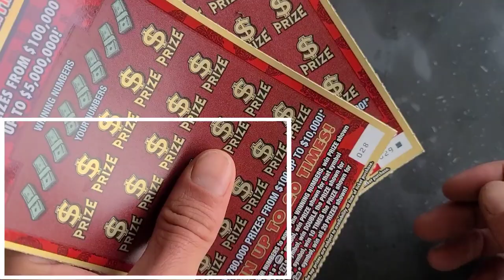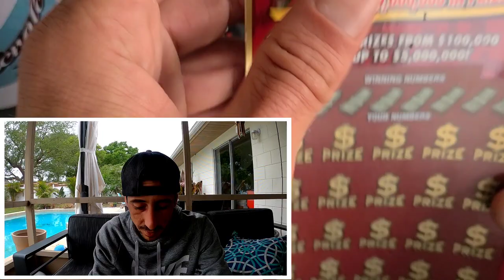Ticket #28 and #29! $20 Luck Tickets🚀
2×$20 Luck Tickets!